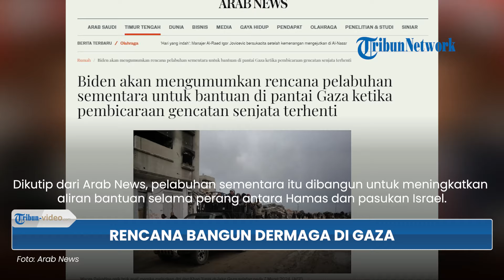Joe Biden Bakal Umumkan Rencana Bangun Pelabuhan Sementara untuk Salurkan Bantuan ke Gaza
TRIBUN-VIDEO.COM - Presiden AS, Joe Biden bakal mengumumkan rencana untuk membangun pelabuhan sementara di Pantai Gaza.

Biden meminta militer AS untuk membantu pembangunan pelabuhan tersebut.

Dikutip dari Arab News, pelabuhan sementara itu dibangun untuk meningkatkan aliran bantuan selama perang antara Hamas dan pasukan Israel.

Pengumuman ini muncul di tengah-tengah krisis kemanusiaan yang semakin luas di Jalur Gaza.

Seperti diketahui, rencana gencatan senjata sebelum bulan Ramadan tiba belum juga dilakukan.

Hal itu pun berpengaruh terhadap pengiriman pasokan bantuan untuk warga Gaza.

Banyak kelompok bantuan yang tak bisa mengirimkan bantuan kemanusiaan lantaran sulitnya berkoordinasi dengan militer Israel.

Seiring dengan hal itu, rencana pembangunan pelabuhan sementara itu bak angin segar.

Pelabuhan tersebut digadang akan memungkinkan pengiriman ke Gaza melalui Siprus.

Pejabat AS menuturkan, militer mereka memiliki kemampuan unik dan dapat melakukan berbagai hal dari jauh, di lepas pantai.

Pasalnya, militer AS disebutkan tak akan terjun langsung ke lapangan dalam pembangunan pelabuhan sementara itu.

Pejabat AS itu menambahkan, pembangunan dermaga tersebut akan memakan waktu berminggu-minggu.

(Tribun-Video.com/Iraka)